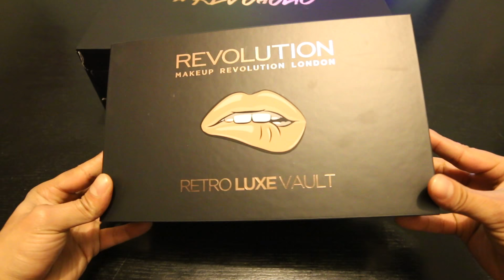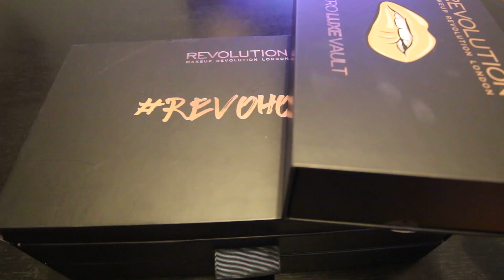Unboxing the Make up revolution Retro Luxe Vault, the revoholic and dazzling lights collection